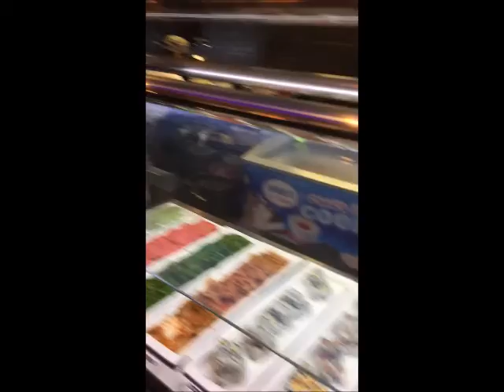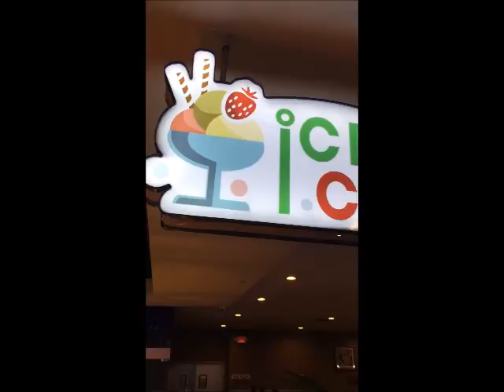Pre-election Day Buffet-Codfish Fillet-Beef Ribs-Arabic Rice With Lamb